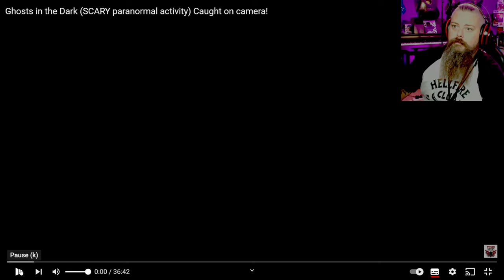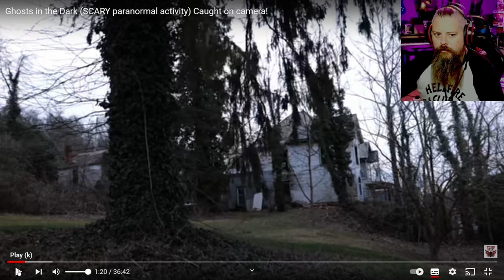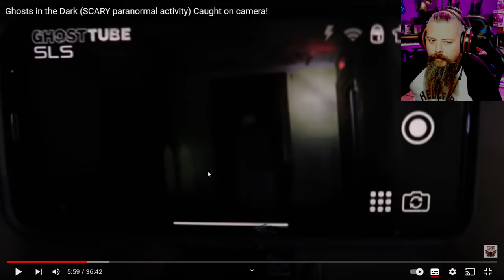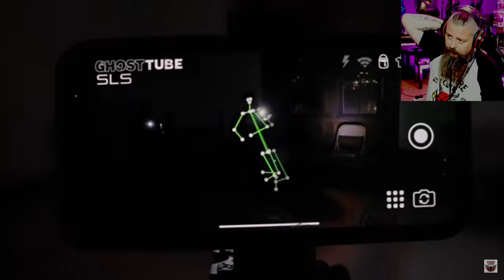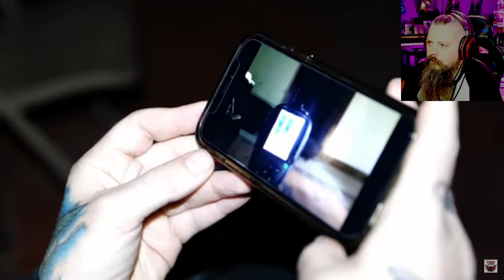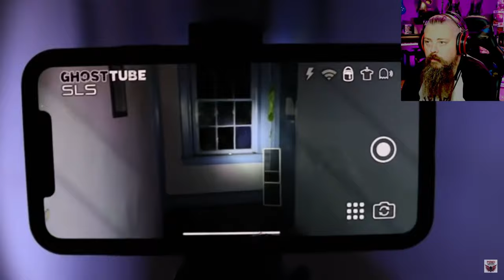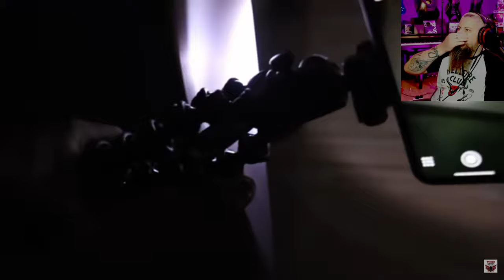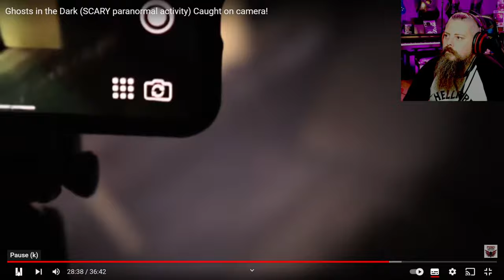mindseed tv. caught faking evidence! scary video reaction. fake!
It comes with no pleasure to say I've spotted one of my favorait ghost hunting channels faking their evidence!
while reacting to mindseed tv I spotted something odd. and with a little bit of light adjusting and zooming I spot the trickery.
So this will be the last time I react to Mindseed tv.